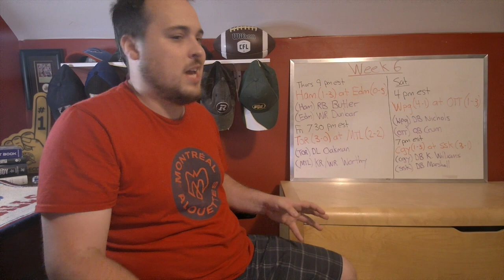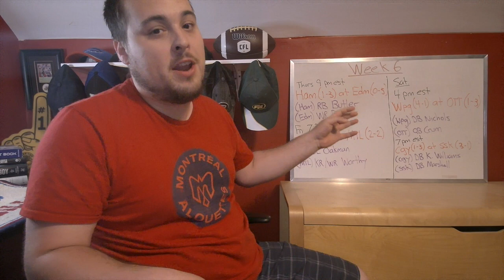CFL 2023 Week 6 Preview & Predictions | Do The Alouettes Give The Argonauts Their First Loss?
Previewing Week 6 of the 2023 CFL Season!